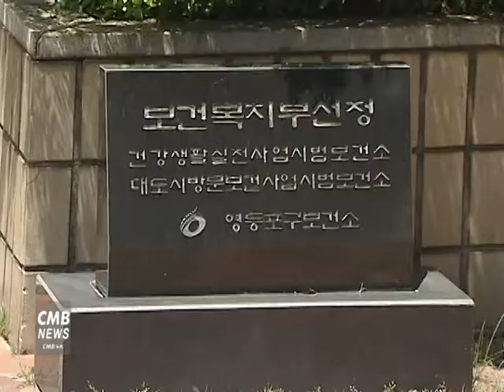[서울뉴스] 영등포구보건소, 나트륨 저감화 주부특공대 참여자 모집